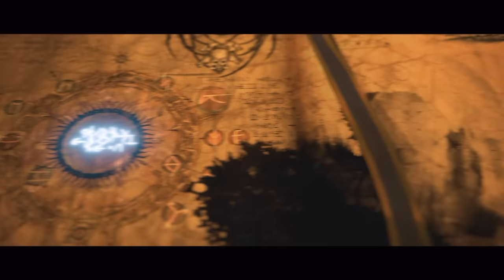RISE OF THE DAEMON PRINCE! Total War: Warhammer 3 - Daemon Prince - Daemons of Chaos Campaign #1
#1 of My Total War: Warhammer 3 - Daemon Prince - Daemons of Chaos Campaign VH/VH Difficulty! Offer Ends 20th March 2022!
I'm Streaming and Recording this series via my Twitch Channel Tune in Live for the Chaotic Action!
00:35 - Intro Cinematic!
4:00 - Faction Selection!
6:02 - Faction Cinematic!
17:09 - First Blood!
40:55 - Battle for the Bay of Blades!
1:04:44 - Conquering the Longship Graveyard!
1:21:17 - Kislev Marches on Norsca!
1:33:05 - Revenge against the Norscans!
1:51:27 - The North Remembers!
2:09:40 - Reclaim the Lost Bay!
2:33:04 - Battling with Bears!